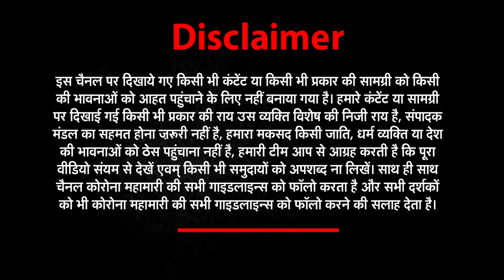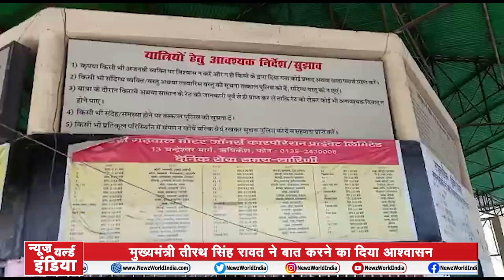Petrol-Diesel Price और महंगाई को लेकर Congress की जनआक्रोश रैली | Uttarakhand | NEWZ World India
congress
कांग्रेस ने निकाली जन आक्रोश रैली
कांग्रेसी कार्यकर्ताओं ने जमकर की नारेबाजी

ssp
तस्करों के हमलों से लोग और जनप्रतिनिधि हुए परेशान
पार्षदों ने एसएसपी को दिया ज्ञापन

4
तीर्थ पुरोहितों का विरोध लगातार जारी
मुख्यमंत्री तीरथ सिंह रावत ने बात करने का दिया आश्वासन

sant
पुलिस मामले की जांच में जुटी
विवादित भूमि के मामले ने पकड़ा तूल

kissan
केंद्रीय कृषि बिल के खिलाफ किसानों ने भरी हुंकार
कांग्रेस, यूकेडी समेत तमाम दलों ने किया समर्थन